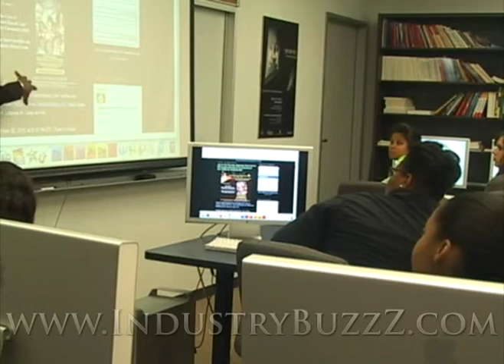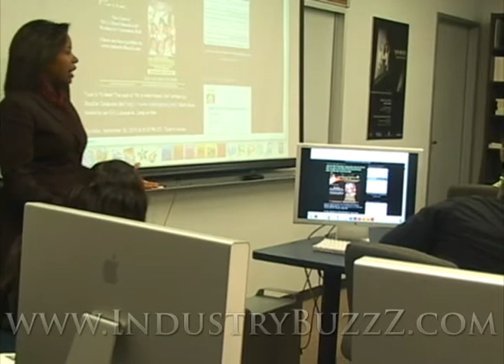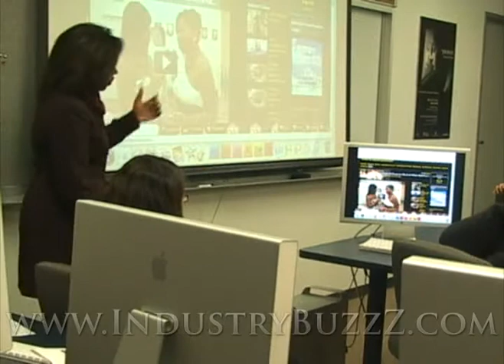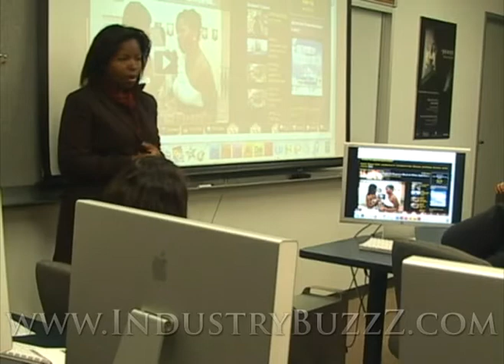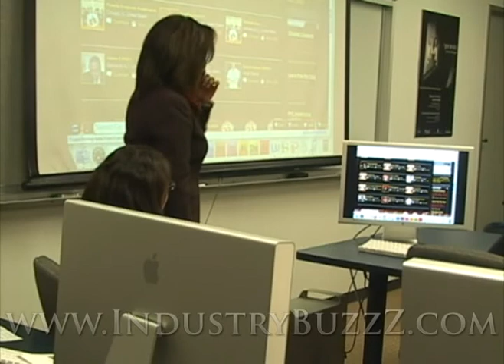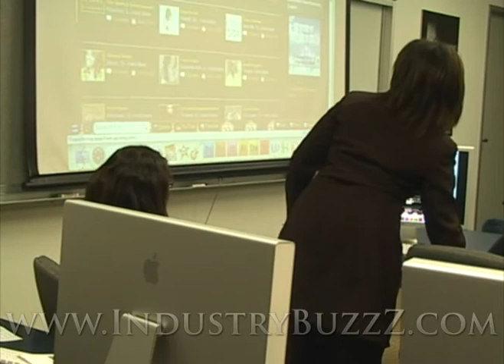Lutonya M. Lang speaks @ Roosevelt University in Chicago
SET UP YOUR PROFILE TODAY! Media